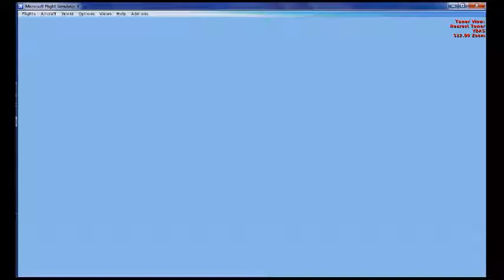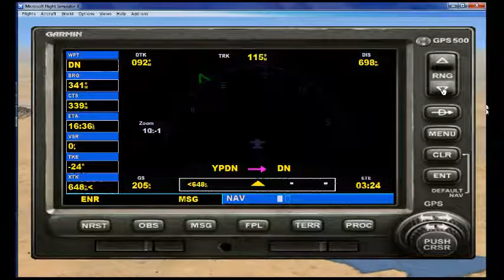FSX Flying Australia Boeing 747 Darwin to Adelaide Landing at Alice Springs 5